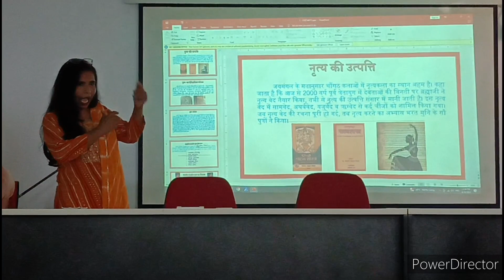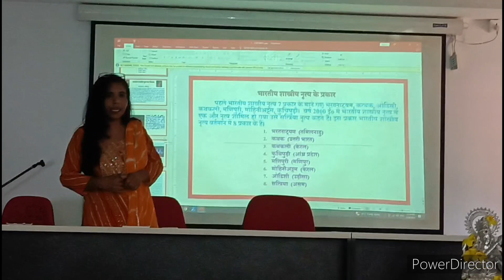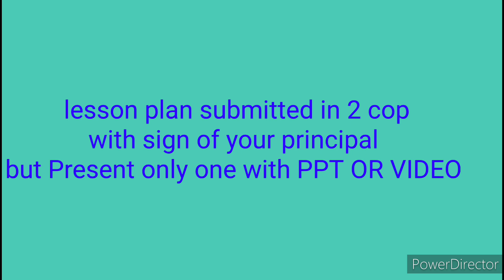CPDT LESSON PLAN NLI GOA